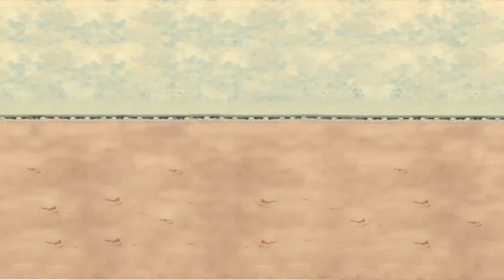Conspiracy Theory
"Conspiracy Theory" is a single channel video installation that represents timeless film constructed as a collage of images created from the beginning of XXvek to the middle of his second half.